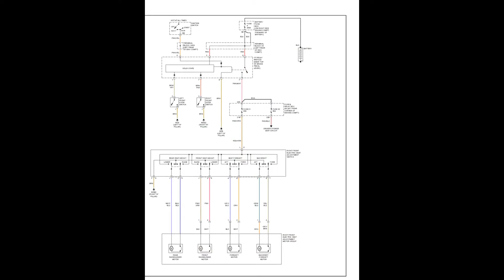Mercedes SLK230 (1998-2004) - Wiring Diagrams & Electrical Components Locator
- English Wiring Diagrams and Electrical Components Locator for vehicles Mercedes SLK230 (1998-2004).